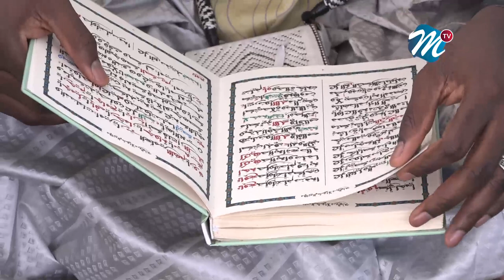Décès Diawrine Ousmane Ndiaye :Les témoignages émouvants de la famille de Cheikh Ahmadou Kara.